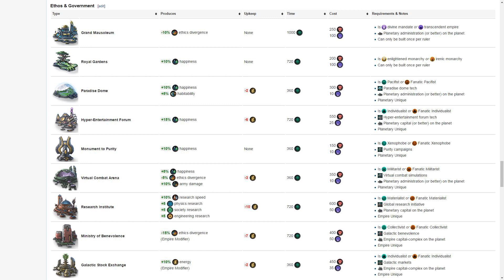Stellaris - Review / Fazit [DE] by Kordanor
Mein Review und Fazit samt Erklärung zu Spielmechaniken zum 4X-Grand Strategy Spiel Stellaris.